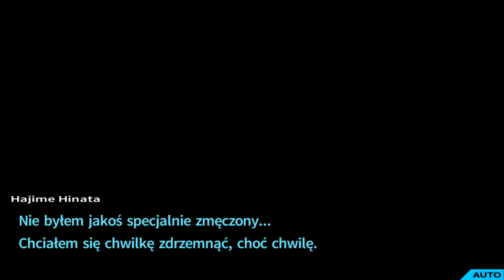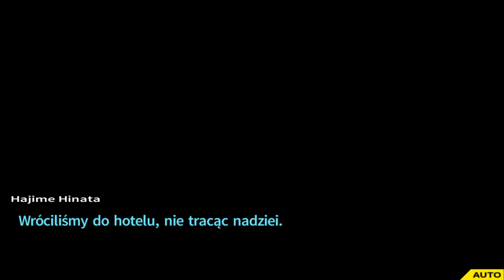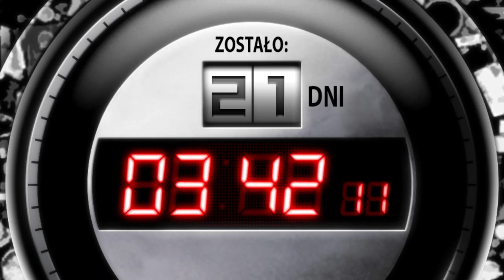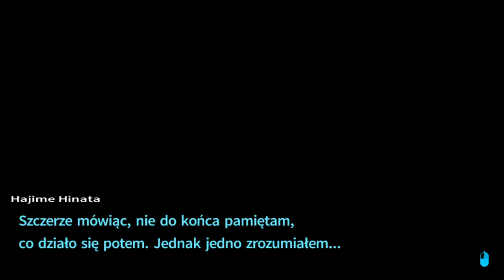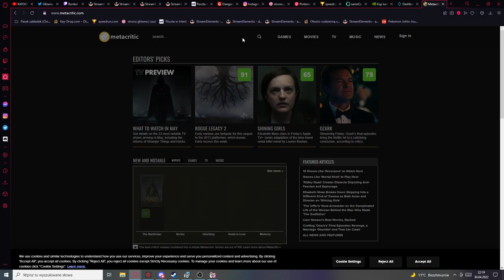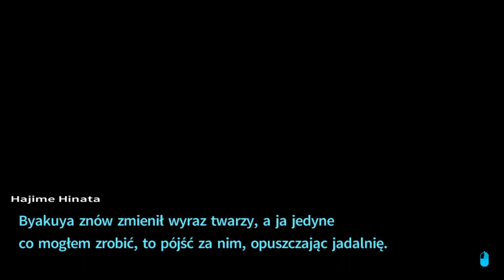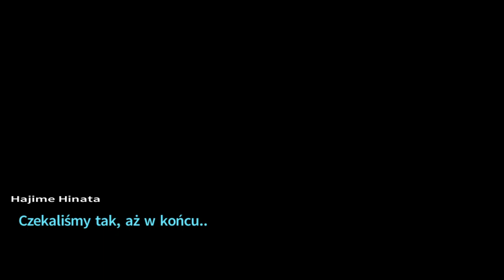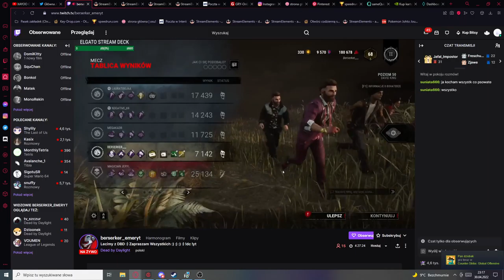zapis live 30.04.2022